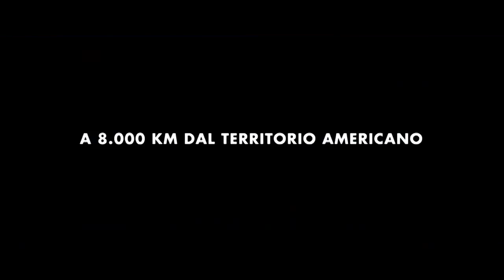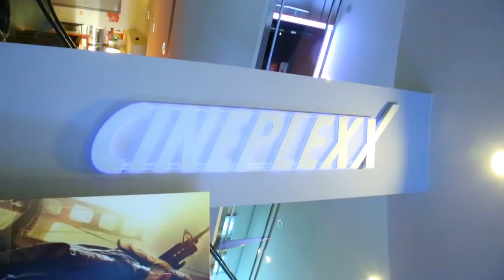Andiamo al Cineplexx – Puntata del 25/01 luglio 2015